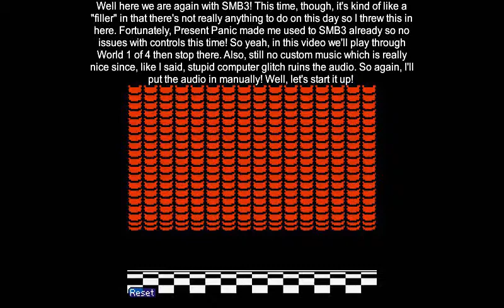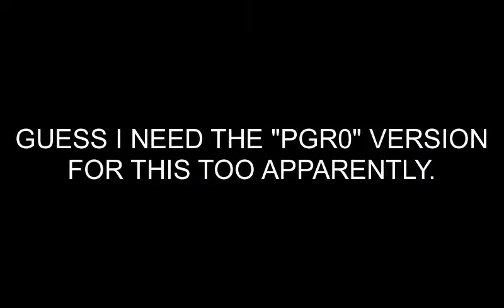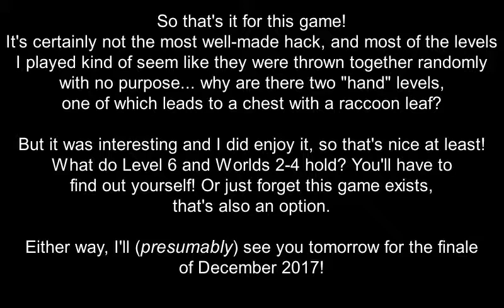Super Mario Bros. 3 Xmas Edition - Hard to Play, Harder to Look at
I feel like the palette was horribly messed up somehow, but some of them were working CORRECTLY when I switched rom versions, so I don't know what the problem is. I'll just assume it's because the hack doesn't have that much effort put into it.